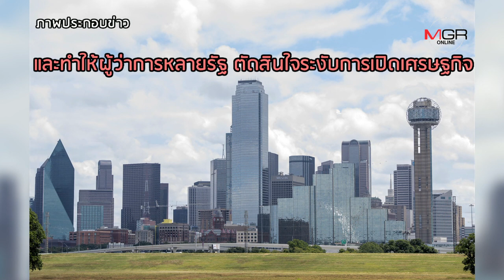สหรัฐฯ เอาไม่อยู่? โควิด-19 คร่าชาวอเมริกัน ดับนาทีละศพ!